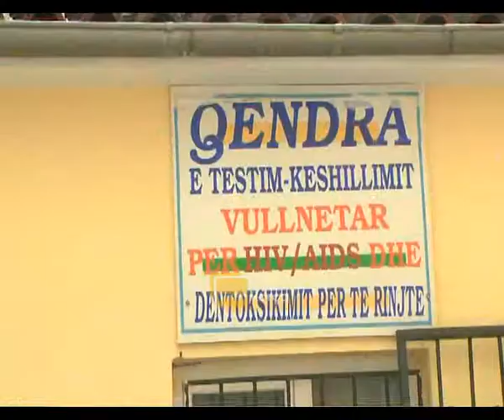2785 raste me Covid-19 regjistruar në NJVKSH Korçë